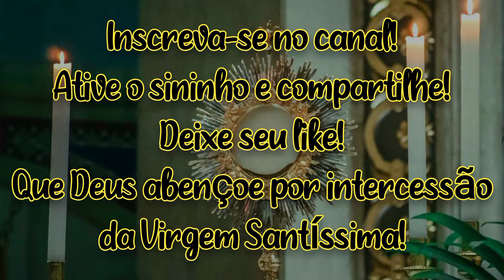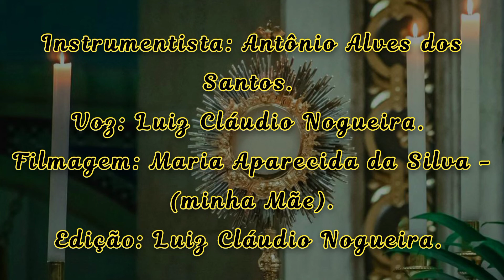SANTÍSSIMO SACRAMENTO! | (Cântico Eucaristico) | Letra e Música: Gilberto Prata.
SANTÍSSIMO SACRAMENTO!
(Cântico Eucaristico)

Letra e Música: Gilberto Prata.

1. Aqui viemos para te louvar! / teu santo nome nós queremos exaltar, / pois só tu és mui digno de louvor. / Vamos glorificar a Deus Nosso Senhor!

(Refrão): Tu és meu Senhor, / só tu és o Altíssimo. / Glórias e louvores / daremos ao Santíssimo! (2x).

2. Em tuas mãos queremos colocar / toda alegria, toda dor e sofrimento, / e nos momentos mais difíceis de exaltar, / o diviníssimo, Santíssimo Sacramento.

3. Todo joelho então se dobrará / com a presença do Divino Sacramento! / Somente ele poderá nos libertar. / Vamos nos entregar a Deus neste momento.

Instrumentista: Antônio Alves dos Santos.
Voz: Luiz Cláudio Nogueira.
Filmagem: Maria Aparecida da Silva - (minha Mãe).
Edição: Luiz Cláudio Nogueira.